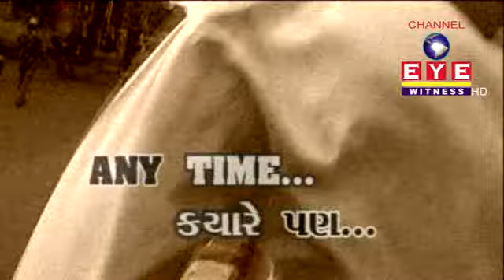PRAJAPATI SAMAJ VIRODH on 13-11-2017 late night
CHANNEL EYEWITNESS ONE OF THE LEADING NEWS CHANNEL IN SOUTH GUJARAT REGION ITS WORKING ON GTPL NETWORK 871 NO.